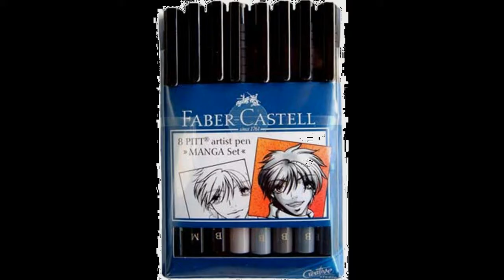manga pens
manga supplies
best manga pens
manga pens japanese
manga pens faber castell
manga marker pens
manga pens hobby lobby
sakura pigma sensei manga drawing kit
manga pens uk
manga pens ebay
manga pens set
manga nib pens
copic pens
copic markers